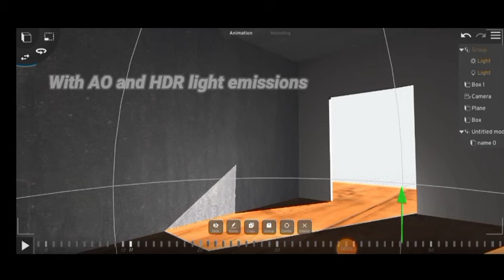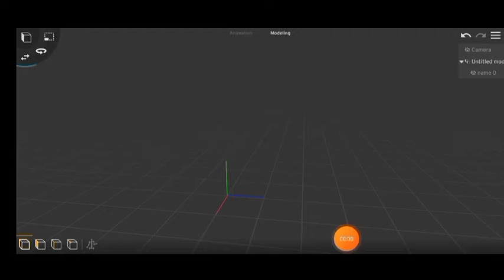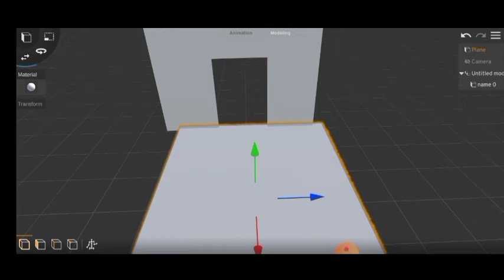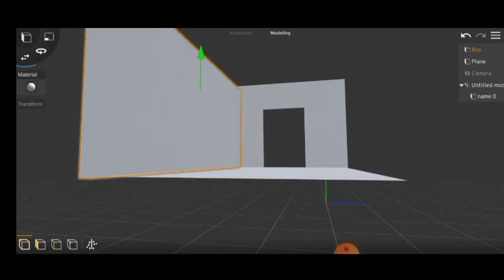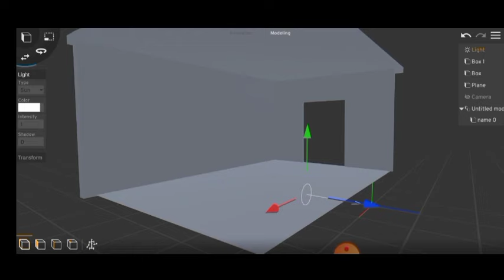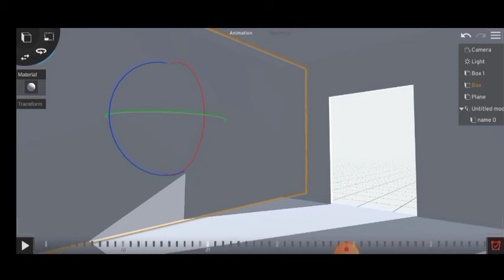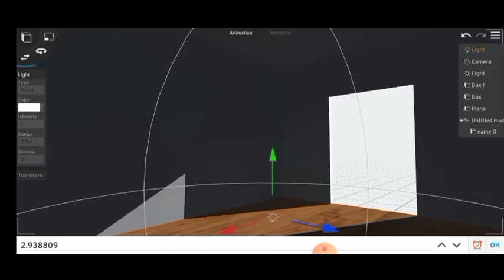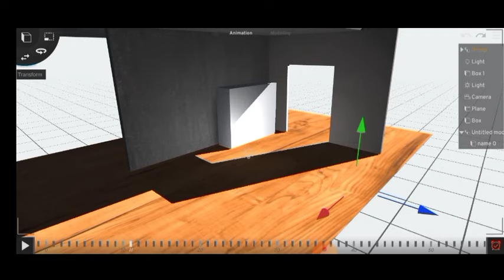create AO with indoor light emission in Prisma 3D